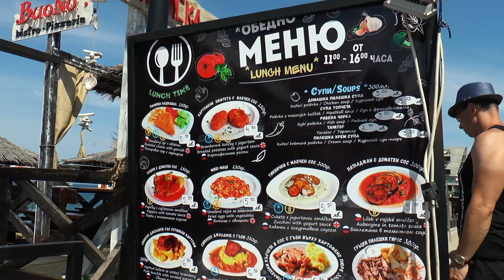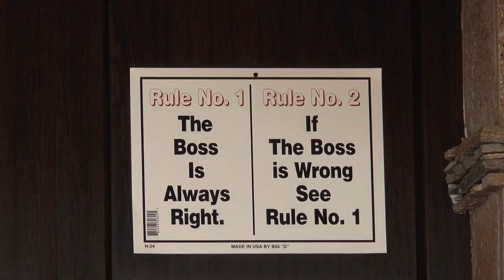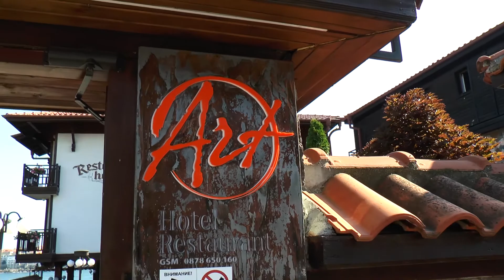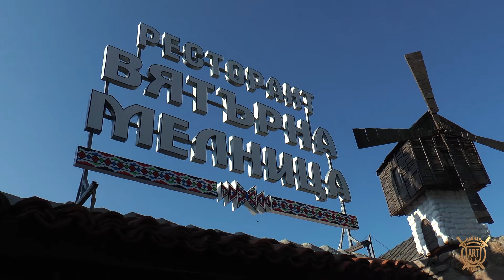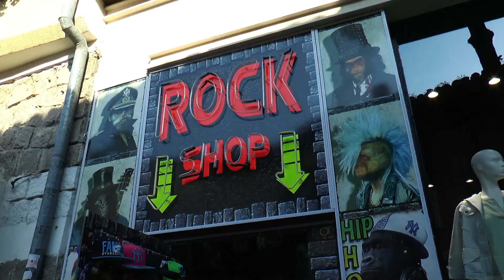Созополь. Болгария. Старый город и уютный пляж. / Sozopol. Bulgaria. Old town and cozy beach.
Небольшая прогулка по курорту Созополь. Старый город, узкие улочки, пляж, прибрежные скалы. Созополь – один из древнейших городов Болгарии и популярный курорт на Черноморском побережье этой балканской страны. Он расположен в 34 км к юго-востоку от Бургаса и окружен впечатляющими ландшафтами предгорий и прекрасными морскими пляжами. Пляж с мелким песком, что делает его невероятно приятным для отдыха.

Sozopol. Bulgaria. Old town and cozy beach.
A short walk around the resort of Sozopol. Old town, narrow streets, beach, coastal cliffs. Sozopol is one of the oldest towns in Bulgaria and a popular resort on the Black Sea coast of this Balkan country. It is located 34 km southeast of Bourgas and is surrounded by impressive landscapes of foothills and beautiful sea beaches. The beach has fine sand, which makes it incredibly pleasant for relaxation.